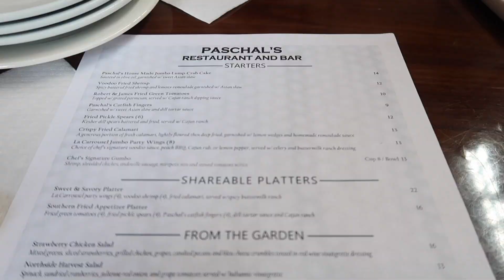huge LUSH haul !! - vlogmas day 3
snap: caitimackenzie
main channel: Caiti’s Corner
dote: caiti_mackenzie
poshmark: caitidecort
depop: @caitidecort

faq-
age: 15
grade: 10th
state: Georgia
camera: canon m50
editior: final cut pro

Hotel Equities
ATTN: Caiti & Bryan DeCort
41 Perimeter Center East, Suite 510